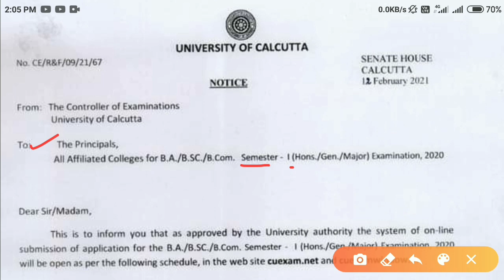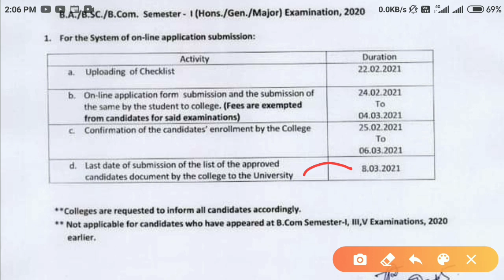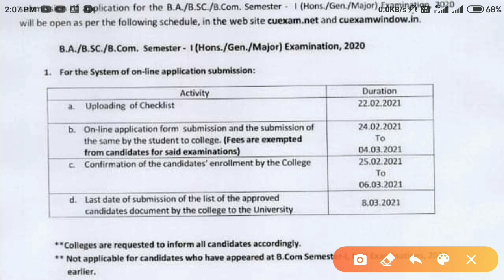1st Sem BA/ BSc/ BCom UG Exam Form Fillup 2020-21 | Calcutta University UG 1st Sem Exam Form Fillup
1st Sem BA/ BSc/ BCom UG Exam Form Fillup 2020-21 | Calcutta University UG 1st Sem Exam Form Fillup @KnowledgeCanvas

Calcutta University 1st Sem UG BA/ BSc/ BCom (Hons/ Pass) Exam Form Fillup Notification by Knowledge Canvas

🔥 St. Paul's Cathedral Mission College, Kolkata 2020 Calcutta university Registration for BA/BSc/BCom 1st Semester Students

🔥Sarsuna College, Kolkata 2020 Calcutta university Registration for BA/BSc/BCom 1st Semester Students

🔥Acharya Jagadish Chandra Bose College, Kolkata 2020 Calcutta university Registration for BA/BSc/BCom 1st Semester Students by Knowledge Canvas

🔥 Asutosh College, Kolkata 2020 Calcutta university Registration for BA/BSc/BCom 1st Semester Students by Knowledge Canvas

South City College 2020 Calcutta university Registration for BA/BSc/BCom 1st Semester Students by Knowledge Canvas

Registration Notice for BA/ BSc/ BCom 1st Semister Students Admitted in 2020 | Calcutta University by Knowledge Canvas

Content Includes :

cu ug admission confirmation & registration 2021 by Knowledge Canvas
cu ug admission documents verification process 2021 for college admission subject confirmation and registration
cu intermediate exam by Knowledge Canvas
City College Kolkata UG Admission Confirm & Declaration Form fillup 2021
কলকাতা বিশ্ববিদ্যালয়
nbu admission confirmation & registration 2020 by Knowledge Canvas
kalyani university admission confirmation & registration 2021
Burdwan university admission confirmation 2021
Jadavpur university admission confirmation & registration 2021 by Knowledge Canvas
vidyasagar university admission confirmation & registration 2021
presidency university admission confirmation & registration 2021
Asutosh College admission confirmation & registration 2020  for UG BA, Bsc, BCom
Barrackpore Rastraguru Surendranath College admission confirmation & registration 2020 for UG BA, Bsc, BCom
Vivekananda College admission confirmation & registration 2021 for UG BA, Bsc, BCom
Moulana Azad College admission confirmation & registration 2021 for UG BA, Bsc, BCom
Bidhannagar Govt. College documents verification process 2021 for UG BA, Bsc, BCom
Surendranath College Online Registration process 2020 for UG BA, Bsc, BCom
Bangabasi College Online Registration process 2020 for UG BA, Bsc, BCom
Online Registration process 2020 for UG BA, Bsc, BCom of Barasat Govt. College 2020
Online Registration process 2020 for UG BA, Bsc, BCom of Lady Brabourne College 2021
Online Registration process 2020 for UG BA, Bsc, BCom of Krishnanagar Govt. College 2020
Online Registration process 2020 for UG BA, Bsc, BCom of Midnapore College 2020
Dinabandhu Andrwes College Online Registration process 2020 for UG BA, Bsc,
Scottish church college Online Registration process 2020 for UG BA, Bsc, BCom by Knowledge Canvas
Bankura Christan College Online Registration process 2020 for UG BA, Bsc,
Bankura College Online Registration process 2021
Vidyasagar College Online Registration process 2020 for UG BA, Bsc
Suri Vidyasagar College Online Registration process 2021 for UG BA, Bsc, BCom
BANKURA sammilani College Online Registration process 2021
St.Paul's Cathedral Mission College Online Registration process 2021 for UG BA, Bsc, BCom by Knowledge Canvas
Acharya Jagadish Chandra Bose College Online Registration process 2020 for UG BA, Bsc, BCom
Bethune College Online Registration process 2020 for UG BA, Bsc, BCom
AJC BOSE College Online Registration process 2020 for UG BA, Bsc, BCom
APC Roy Govt. College, Siliguri Online Registration process 2021 for UG BA, Bsc, BCom by Knowledge Canvas
PRESIDENCY UNIVERSITY Online Registration process 2021 for UG BA, Bsc, BCom
RABINDRA BHARATI UNIVERSITY Online Registration process 2021 for UG BA
Gokhale College documents verification process 2020 for UG BA, Bsc, BCom
New Alipur College Online Registration process 2021
Khudiram Bose Central College Online Registration process 2020 for UG BA, Bsc
Jalan College documents verification process 2021 for UG BA, Bsc, Bcom
Chandrapur College documents verification process 2021 for UG BA, Bsc
Umrah chandra College documents verification process 2021
Sri Chaitanya College Habra Online Registration process 2020 for UG BA, Bsc, BCom by Knowledge Canvas
Kalyani Mahavidyalaya Online Registration process 2020 for UG BA, Bsc, BCom
Bhangar Mahavidyalaya Online Registration process 2020 for UG BA, Bsc, BCom
Maharaja Manindra Chandra College documents verification process 2021 for UG BA, Bsc, BCom

 Knowledge Canvas